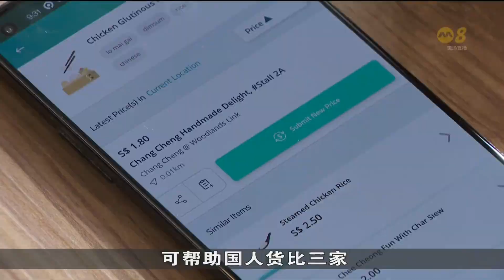消协全岛招募2000名基层义工 教导他人怎么使用省钱之友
消费者协会将同人民协会合作，在全岛招募2000名基层义工，让义工分享社区内的优惠和促销活动，并教导他人怎么使用省钱之友（Price Kaki）应用程序，货比三家。